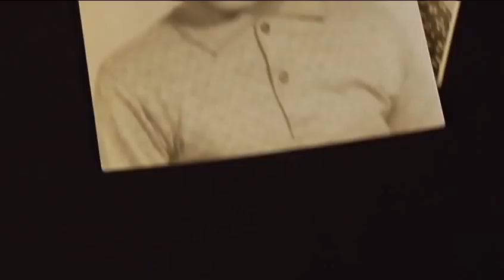Progress 2050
Progress 2050 is a project of the Center for American Progress that develops new ideas for an increasingly diverse America. The United States will become a nation with no clear racial or ethnic majority by the year 2050. This expected transition provides the progressive movement with an exciting opportunity to help America live up to its ideals of equality and justice for all.